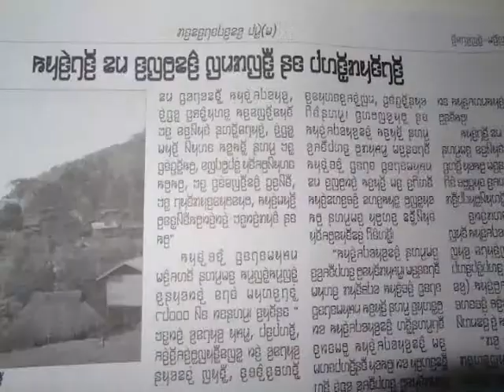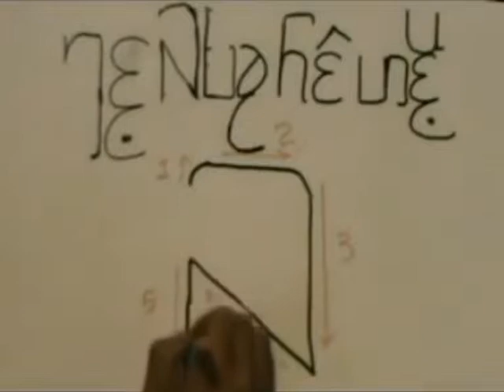Trying for Kayah Literacy in legal 15082013Thu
15082013THU ကယားစာေပကုိ မူလတန္းအဆင့္မွာ သင္ၾကားခြင့္ရေရး စတင္ ၾကိဳးစားေနျပီ ျဖစ္ပါတယ္။ ဦးေမာင္တူး တင္ဆက္။ ရုိက္ကူး ကရင္နီ သတင္းေထာက္